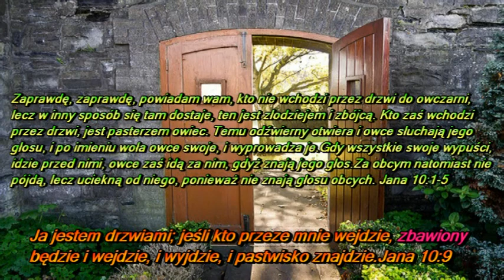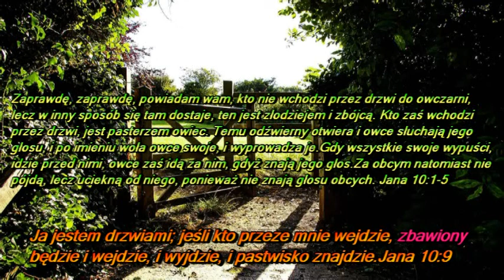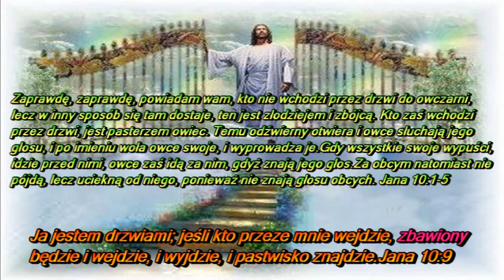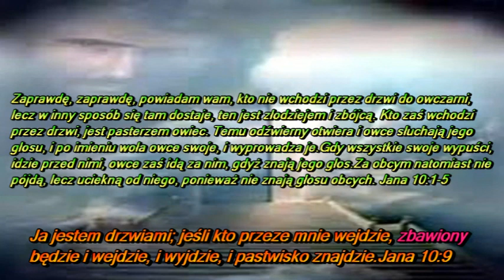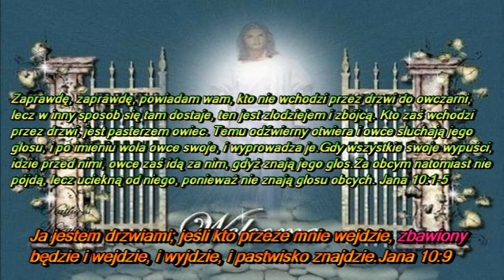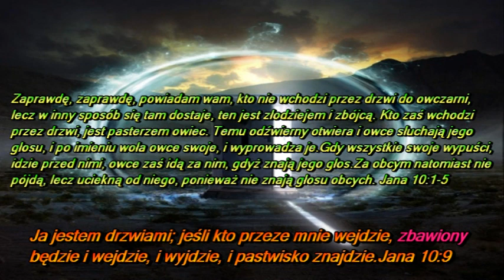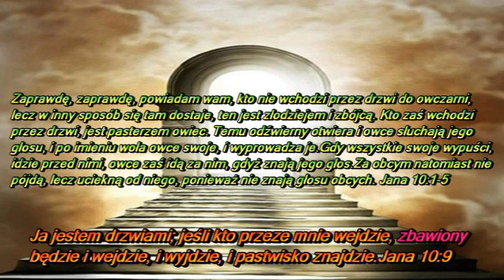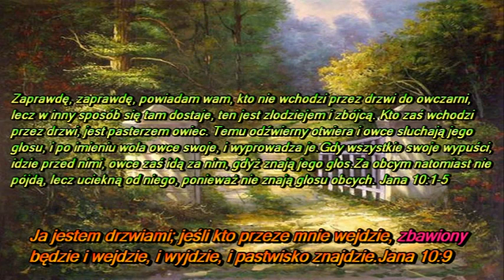Ciasna brama i wąska droga